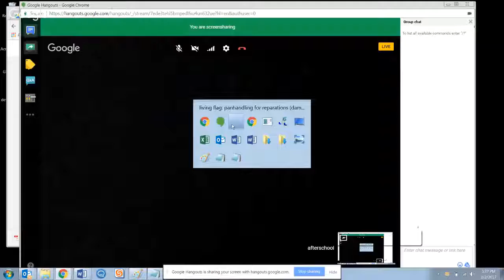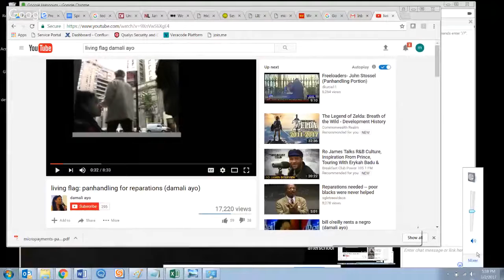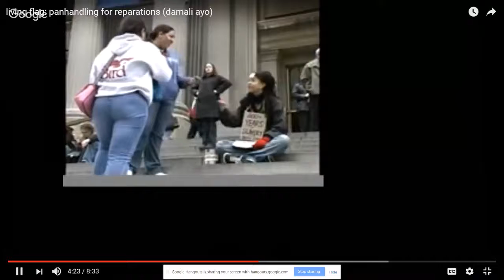afterschool semester #1: manuel arturo abreu